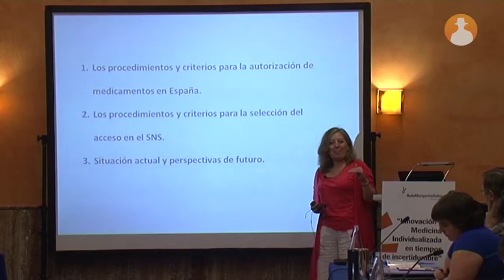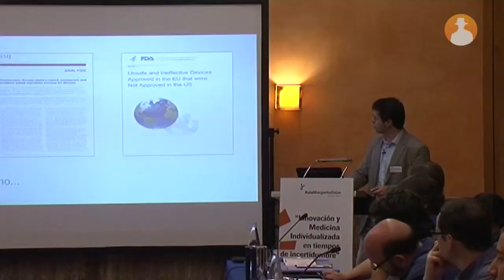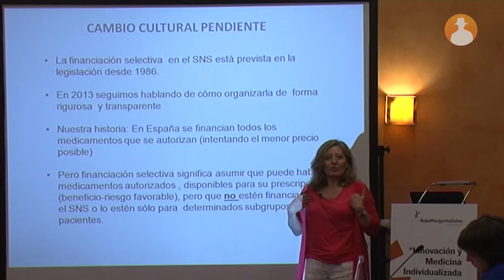Entrevista Cristina Avendaño INSTITUTO ROCHE 29-6-13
Cristina Avendaño, médico especialista en Farmacología Clínica del Hospital Puerta de Hierro Majadahonda de Madrid, ha comentado en una entrevista para prnoticias que el sistema actual de selección 'ha sido un sistema muy ineficiente en el que se repetían las evaluaciones y, en cambio, estábamos un poco deficitarios de decisiones'.